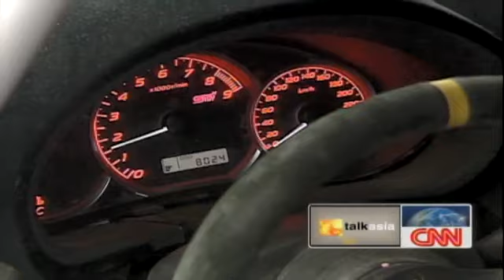CNN专访韩寒 China's rebel blogger Hanhan 2/2 （中文字幕）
June 2, 2010 CNN Asia Talk
(CNN) -- Han Han is China's rebel writer who has become the unofficial voice for his generation.

As a teenager the 27-year-old began writing novels about angst-ridden characters that proved tremendously popular with China's angsty youth.

But it is his blog that has propelled him to celebrity status in China and earned him the accolade as one of Time magazine's 100 most influential people of 2009.

He's been touted as mouthpiece for the "post-80's generation"; China's youth who have grown up during the country's economic boom and are often characterized as apolitical and consumer-obsessed.

Blogging about issues such as the Chinese government's handling of the Sichuan earthquake of 2008 and recent spate of school stabbings, Han Han is savvy enough to know the limits of what he can and can't write about.

"Even though the Chinese government has improved on the freedom of speech front in recent years, writing is still rather dangerous, so it's quite difficult to strike this balance," he told CNN.

"But I believe you still need to try despite these difficulties. The situation only improves when there are more people trying; if no one is trying, it only gets more and more difficult."

With boyish good-looks and a rebel's cred (he dropped out of high-school and races rally cars) he's become one of China's more popular and recognizable bloggers, where the Internet is an increasingly popular forum for self-expression.

For Jeremy Goldkorn, a China media commentator, Han's attitude combined with his writing helps strike a chord with millions of China's disaffected youth.

"What separates Han Han from the other popular bloggers is, I think... he's got attitude. He is provocative and he reflects some of the anxieties that young people feel about the way China is today," said Goldkorn.

He may be outspoken but Han is not an activist in the vein of human rights and freedom of speech campaigner Liu Xiabao, who was jailed in 2009. Coming from a different generation from Han sees himself more aligned with artists rather than political iconoclasts.

"I'm not asking or requesting much -- I just hope that all the people in arts, all the literati, painters, and directors can work in an unregulated and uncensored environment," he said.

"But to be honest, the Chinese government and Chinese officials aren't as scary or as evil as what outsiders perceive. Their thinking process is a bit old-fashioned and stupid, but not evil. Except towards people who they believe might threaten the government, of course this relates mostly to many political events in the past."